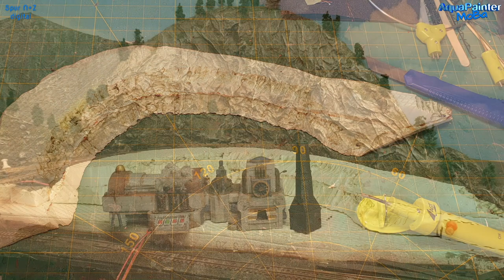Modelleisenbahn - Modellbau 1:160 Spur N 🚂 Steampunk #53 🚂 Die Fabrik (Teil 2) mit Rauchgenerator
Modelleisenbahn als Modellbau in Spur N: Die Fabrik (Teil 2) für die Steampunk Anlage. Bau einer Modellbahn Spur N 1:160.
Das Modul zwischen dem Bahnhof Dobbingen und dem Seidenberg.
Heute kommen weitere Komponenten und der Stellplatz dazu. 2 Schornsteine betrieben mit einem Rauchgenerator. Und das alles im Format 1:160. Hergestellt im 3D-Druck.
Viel Spaß.

Zeitmarken für Dich:
0:48 - Ulis weise Worte
6:25 - Vorbereitung der Stellfläche
7:13 - Echter Rauch muss her!
14:32 - Finden der Positionen
15:11 - Details und mehr!